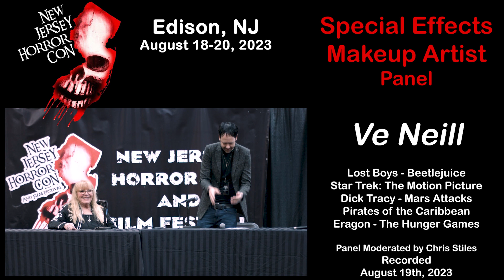VE NEILL Special FX Makeup Artist – NJHC August 2023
Special FX makeup artist and 3-time Academy Award Winner Ve Neill gave a panel at New Jersey Horror Con August 2023 to discuss her work, projects, and answer fan questions.

Ve Neill has created makeup magic on numerous films, including the Pirates of the Caribbean series, Mrs. Doubtfire, Edward Scissorhands, Beetlejuice, The Lost Boys, The Hunger Games, Constantine, Batman Forever, Hook, Dick Tracy, Star Trek: The Motion Pictures, Mars Attacks, and many more. She also provided makeup effects for the television productions The A-Team, Pee-wee’s Playhouse, The Shining, and From the Earth to the Moon.

This panel was recorded on August 19th, 2023, and moderated by Chris Stiles.